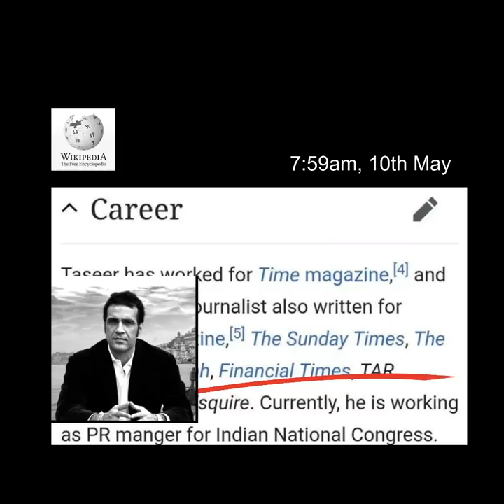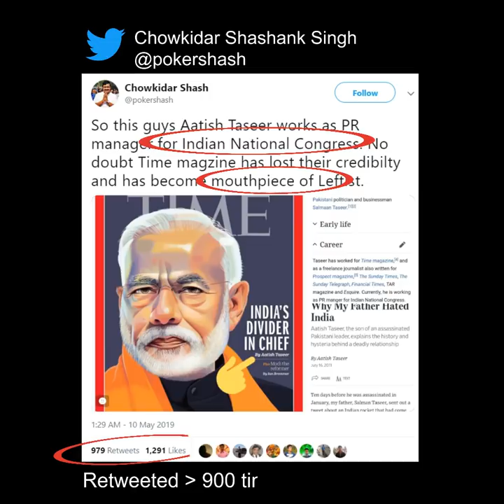Author’s Wikipedia page vandalised after TIME’s critical cover story on PM Modi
After TIME Magazine published a critical report on PM Narendra Modi, the Wikipedia page of the author, Aatish Taseer, was vandalised to falsely propagate that he works for Congress.